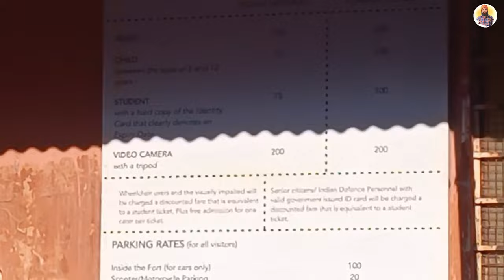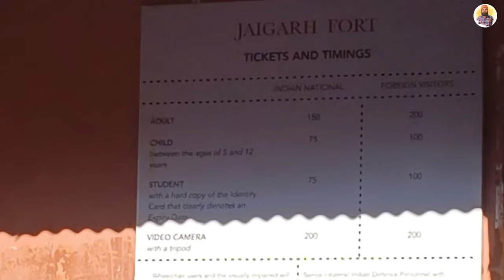Jaigarh Fort 🏯| Jaipur | Part 1 | Full Tour Guide | Prince Punjabi Traveller 🧳🌏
Perched atop the Aravalli hills, Jaigarh Fort in Jaipur, India, extends an invitation to step into the pages of history. Constructed in the 18th century by Maharaja Sawai Jai Singh II, this fortress not only stands as a physical testament to Rajasthan's valor but exudes a warmth that resonates with the human touch of the bygone era.

Wandering through the colossal red sandstone walls, one can't help but feel the echoes of centuries past. The fort's grandeur whispers tales of royal soirees, strategic planning, and a lifestyle steeped in opulence. The architectural brilliance is not merely stone and mortar; it's a silent storyteller, sharing the joys and tribulations of a regal existence.

As you traverse the expansive courtyards and intricate passages, there's a sense of connection to the people who once called this fortress home. The palatial structures, adorned with ornate detailing, reflect not only the craftsmanship of the artisans but also the taste and preferences of the Rajput rulers. It's a journey that goes beyond bricks and mortar, offering a glimpse into the lives and aspirations of those who shaped this bastion.

The human touch is particularly evident in the historic artillery foundry, where the rhythmic clang of metal on metal resonates with the dedication and skill of the craftsmen. The colossal "Jaivana" cannon, a symbol of power, is not just an artifact but a testament to the ingenuity and collaborative effort of the people who crafted it.

Walking through Jaigarh Fort is like stepping into a time capsule, where the laughter of royalty, the hustle of daily life, and the resilience of a community echo through the passages. The fort's elevated location, offering sweeping views of the landscape, becomes a poignant reminder of the strategic acumen that sought not just defense but a connection with the surrounding environment.

In the embrace of Jaigarh Fort, there's a tangible connection to the human spirit that shaped its history. It's not just a monument; it's a living narrative etched into the very stones that have weathered the passage of time.